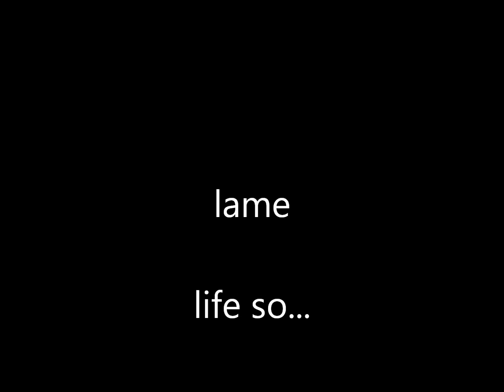lame - Life So... (Cuchilla Filosa 1996)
lame life so